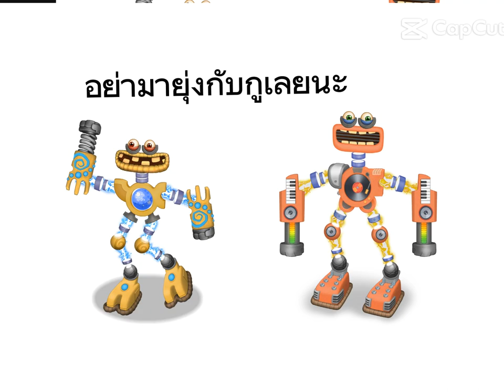อย่ามายุ่งกับกู